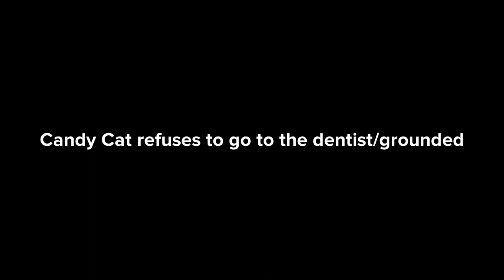Candy Cat refuses to go to the dentist/grounded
Inspired by: Shamsundar 1997